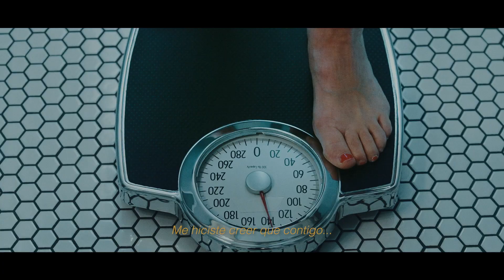No caigas en una RelaciónTóxica. Únete a una Generación Libre de Tabaco.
Peor que cualquier RelaciónTóxica. El tabaco es una de las mayores amenazas para la salud pública que ha tenido que afrontar el mundo, matando a más de 8 millones de personas al año, de las cuales más de 7 millones son consumidores directos y alrededor de 1,2 millones son no directos por exposición al humo ajeno (OMS, 2019b).